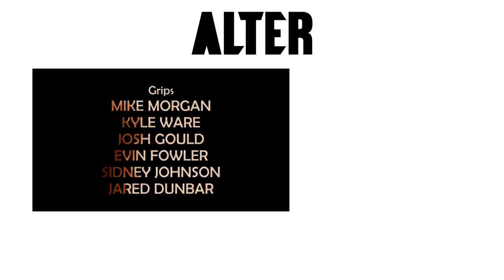Horror Short Film “Goat Witch” | ALTER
Witches, and a whole lot of blood.

“Goat Witch” directed by James Sizemore

More About Goat Witch:
A young witch named Emelin and her friend Gloria perform an ancient ritual to summon a demon.